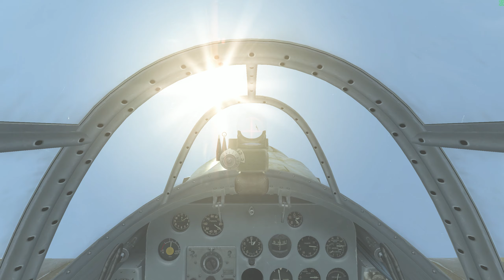Ла-5 vs Bf 109-F4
IL2-BoS  Сервер Берлога. Фрагмент дуэли с пилотом на Bf 109-F4